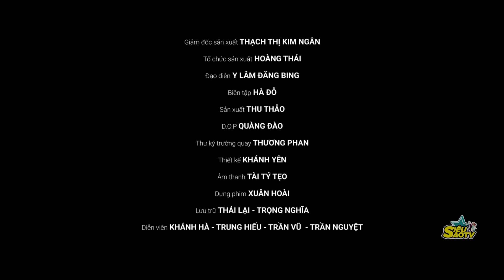Phim Nhân quả 2020 | #5 : Khinh thường TRAI NGHÈO và CÁI KẾT - CÓ không giữ, MẤT đừng tìm!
- Người mà bạn từ chối năm 18 tuổi vì không có tiền, vì nghèo, bây giờ người ta là giám đốc, giàu có, xế hộp...
Bạn có tiếc, và xử sự như cô gái trong phim ngắn này không?!